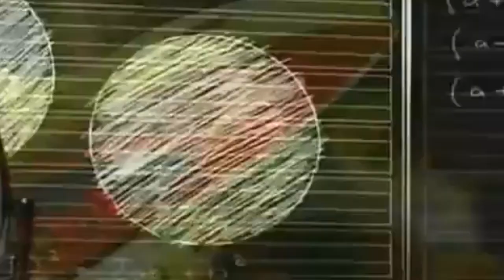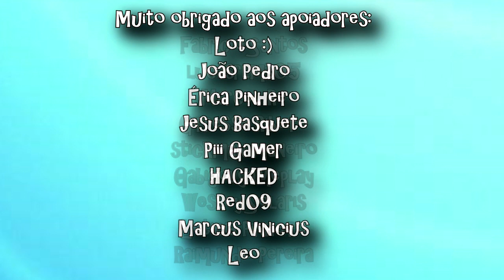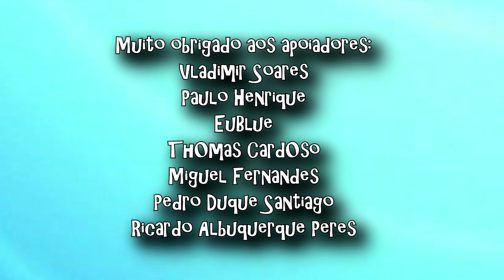O FIM DO DISNEY CHANNEL (1983-2021)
DISNEY CHANNEL é um dos canais televisivos mais amados! Todo santo dia muitos fãs da Disney estão indo secos procurando tudo quanto é conteúdo sobre desenhos como phineas e ferb, gravity falls, , duck tales, star vs as forças do mal,, os vizinhos green, hannah montana, high school musical, zack e cody e mais e mais...porém, o canal passou por uma polêmicas tensas nos últimos tempos, perdendo qualidade e audiência. E hoje, daremos uma olhada nessa trajetória, desde o início, sua época de ouro, a até a sua queda. Eu sou Joe, e esse é o meu canal, Joeveno!

A História da DISNEY CHANNEL? Tem
Evolução da DISNEY CHANNEL? Tem
Jogos de DISNEY CHANNEL? Tem
DISNEY CHANNEL Faliu? Quase
DISNEY CHANNEL vai acabar? quase
Novo jogo do DISNEY CHANNEL? Não
Fim do DISNEY CHANNEL? Não
Segredos DISNEY CHANNEL? Sim
Curiosidades DISNEY CHANNEL? Sim
Easter Eggs DISNEY CHANNEL? Sim
Among US? Meu canal é relacionado a ele.
A verdade sobre DISNEY CHANNEL? Sim
Referências Escondidas DISNEY CHANNEL? Sim
Coisas que você não sabia sobre DISNEY CHANNEL? Sim
Novo DISNEY CHANNEL? Sim
Novos jogos DISNEY CHANNEL 2021? Não
Novidades DISNEY CHANNEL? Sim
Jogos antigos DISNEY CHANNEL? Sim
Jogos DISNEY CHANNEL celular fraco? Com emulador sim!
DISNEY CHANNEL android? Tecnicamente!
Queda do DISNEY CHANNEL? Sim
DISNEY CHANNEL Segredos? Sim
DISNEY CHANNEL jogos antigos?Sim
DISNEY CHANNEL todos os jogos?Sim
Desenhos antigos DISNEY CHANNEL? Sim
Novos desenhos DISNEY CHANNEL? Sim!

EU TE AMO OLIVIA RODRIGO CASA COMIGO!